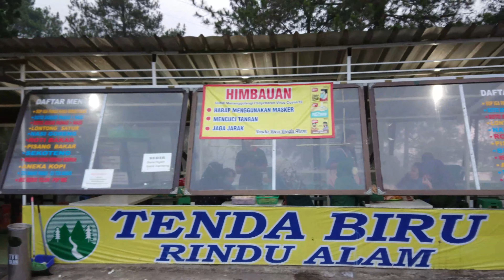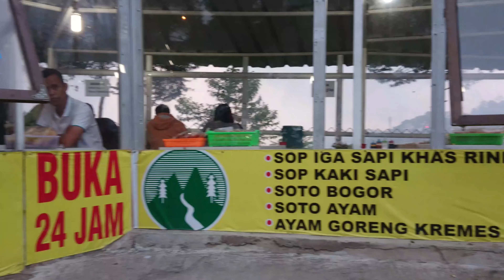Rindu Alam Puncak saat akhir pekan menjelang PSBB Total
Tempat istirahat dan parkir yang luas sebelum restoran Rindu Alam. lumayan buat melepas penat